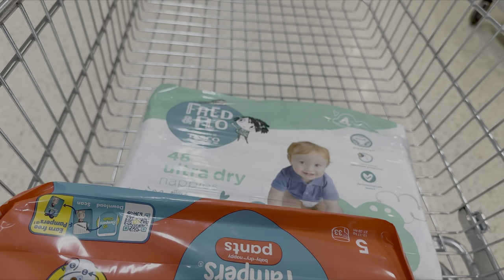Vlogtober 2024 - Day 23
WFH, Tea, Rain, Cats and Tescos